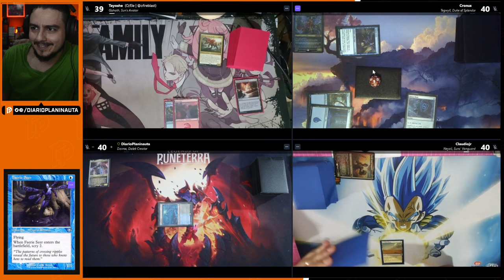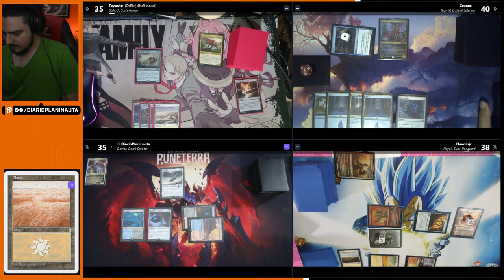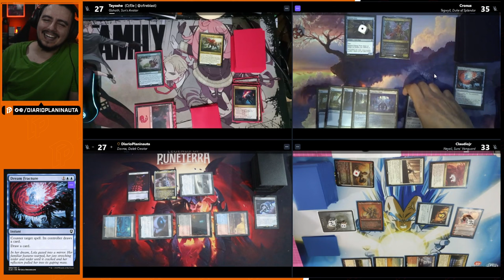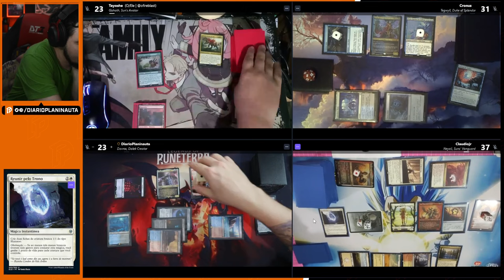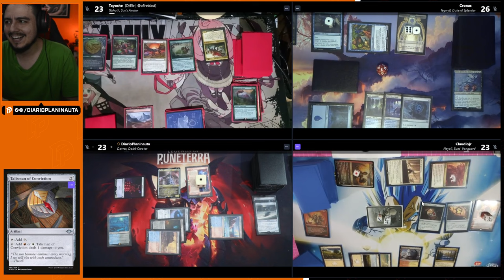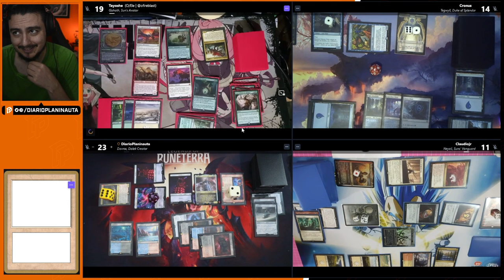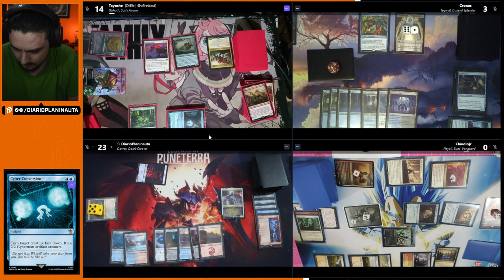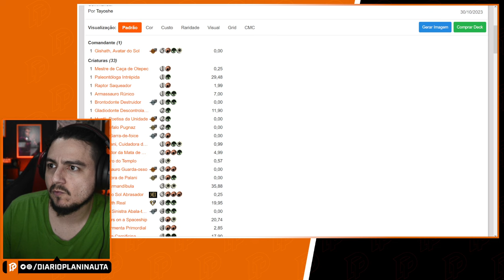COMMANDER COM APOIADORES DAVROS x GISHATH x TEGWYLL x NEYALI